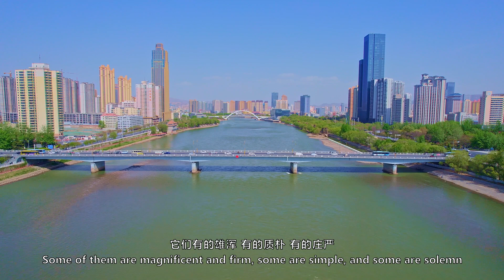Beautiful Yellow River Charming Lanzhou, Gansu - Yellow River 2023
Immerse yourself in the mesmerizing landscapes and cultural allure of Lanzhou, Gansu, the remarkable city in northwest China. 🏞️✨